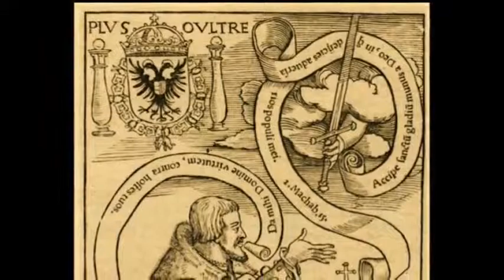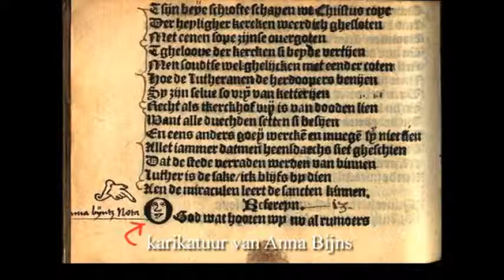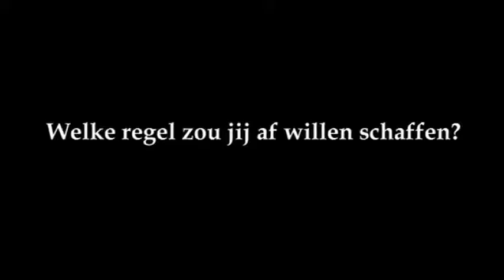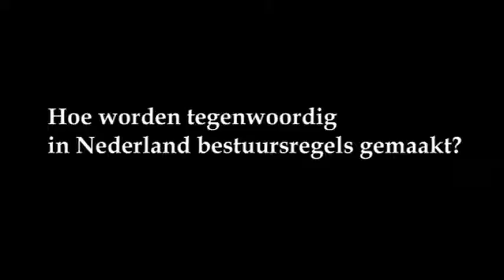Canonclip 9 Karel V voortgezet onderwijs)